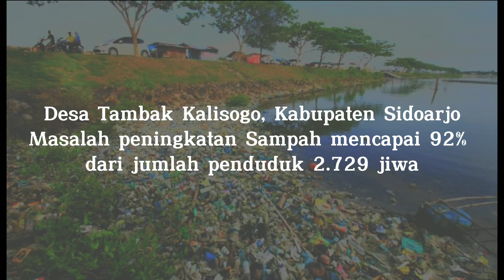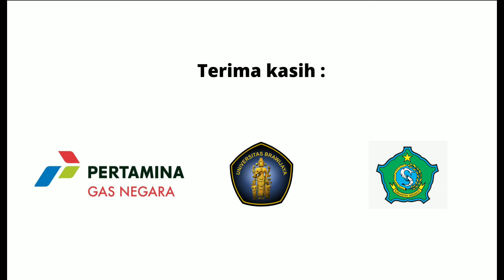Budidaya Maggot Atasi Permasalahan Sampah Organik di Desa Tambak Kalisogo Sidoarjo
Program Corporate Social Responsibility (CSR) Kegiatan Jasa Pendampingan Program Community Development PT. PGN, Tbk di Desa Tambak Kalisogo Kecamatan Jabon Kabupaten Sidoarjo

Desa Tambak Kalisogo berada di Kecamatan Jabon Kabupaten Sidoarjo. Desa ini merupakan salah satu desa dampingan PT. PGN,Tbk melalui program Corporate Social Responsibility (CSR). Di Kabupaten Sidoarjo jumlah timbunan sampah mencapai 1.224 ton per hari, dan keistimewaannya yakni TPA (Tempat Pembuangan Akhir) Kabupaten Sidoarjo tersebut bertempat di desa Tambak Kalisogo sehingga memiliki potensi untuk dimanfaatkan sampah organiknya. Hingga saat ini TPA tersebut memiliki kapasitas sampah lebih dari 92% atau berada di atas ambang batas sehingga dibutuhkan upaya pengelolaan sampah khususnya sampah organik. Salah satu upaya pengelolaan sampah organik yakni dengan teknik biokonversi. Larva dari Black Soldier Fly (BSF) yang lebih dikenal dengan sebutan ‘maggot’ merupakan salah satu serangga yang dapat digunakan pada teknik biokonversi dan tidak berpotensi menyebarkan penyakit. Kegiatan dari persiapan, pelatihan, hingga fasilitasi pembangunan paket budidaya maggot saat ini sudah terimplementasikan dan sudah menghasilkan maggot mulai dari stadia telur, stadia larva, hingga stadia lalat.

Ketua Tim : Prof. Dr. Ir. Maftuch, M.Si
Anggota Tim :  Dhanny S. Sutopo, S. Sos, M. Si
Andi Laksono, S. E
Lutfi Garjito, S. Sos
Febi Nadhila Nurin, S. Pi, MP
Andhang Sebastian S. Pi, MP
Nurul Pringgowati, M.I.Kom
Mahardini Khanifah, S.Pi